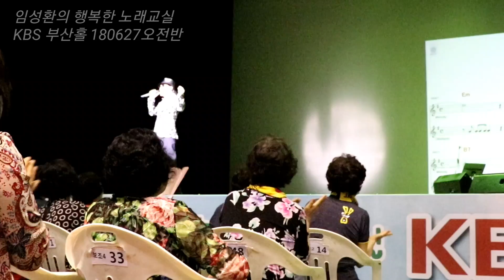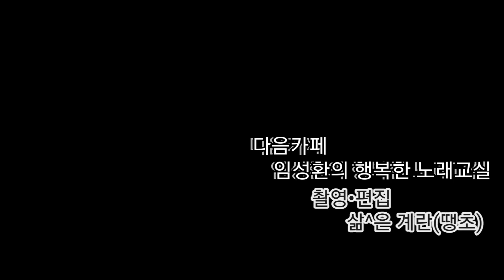임성환의 행복한 노래교실(KBS부산홀180627오전반)초대가수_소명,김정호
ㅇ 초대가수
  1. 미고사
  2. 유쾌상쾌통쾌
  3. 최고친구